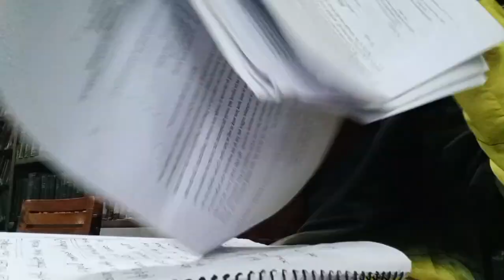STUDY VLOG 📖📚 | Semester Final preparation 🧾 | winter time in Dhaka ❄️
Last moment revision before semester Final .I don't like studying help please 😬😬😬